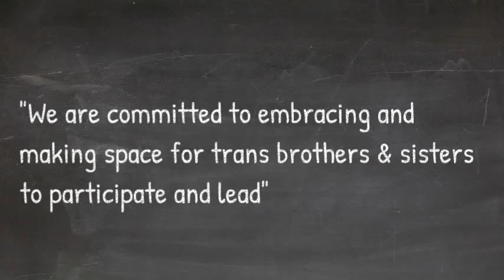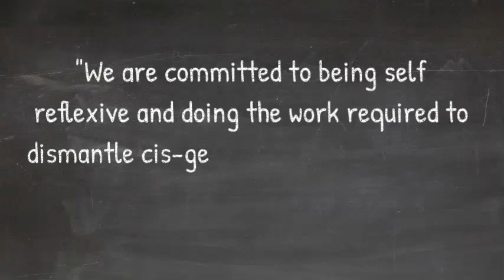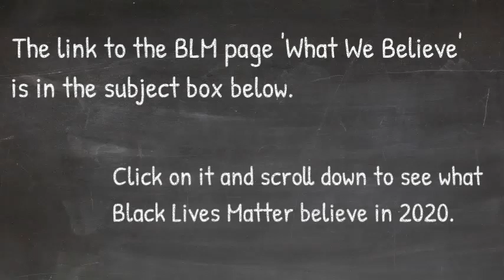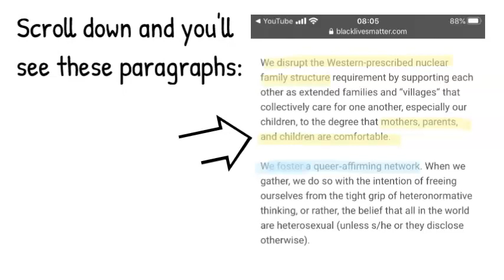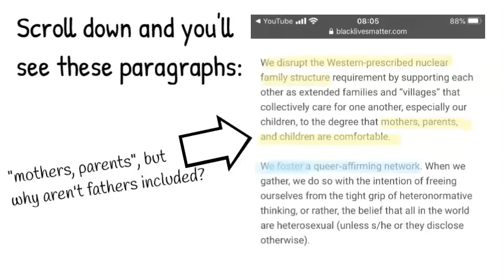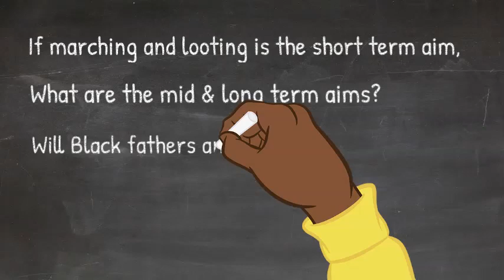Black Lives Matter Decept-her-cons (FULL)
I thought Black Lives Matter was a RBG movement.  After reading their website I found that the lives of straight Black men was pretty low down on their agenda.

As a Black man - I feel deceived and used.

The link below will take you to their webpage.